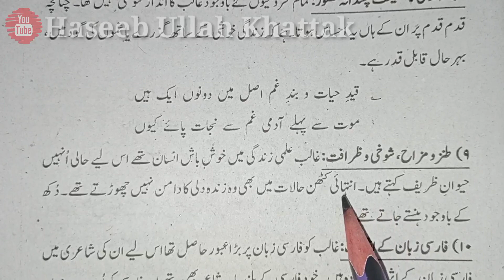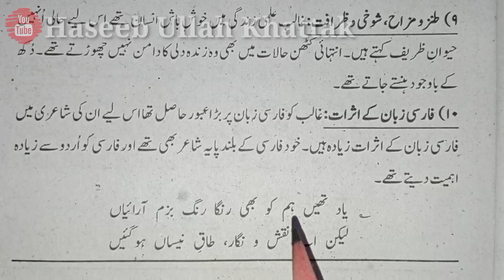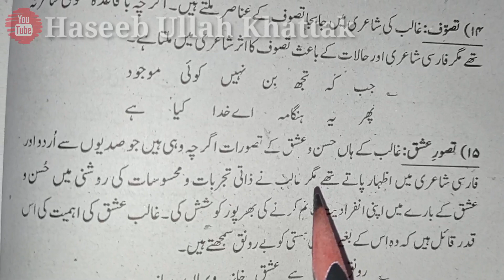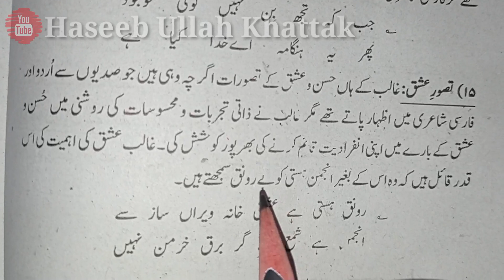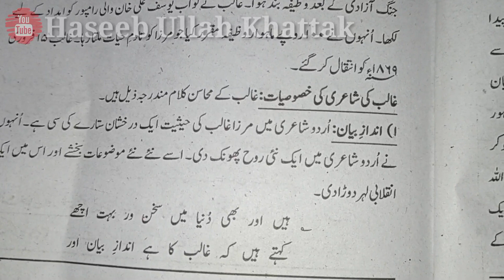Mirza Ghalib Ki Shairi Ki Khosisiyat part 2/2•Ghalib Ki Shairi K Khusosiyat•غالب کی شاعری کی خصوصیات